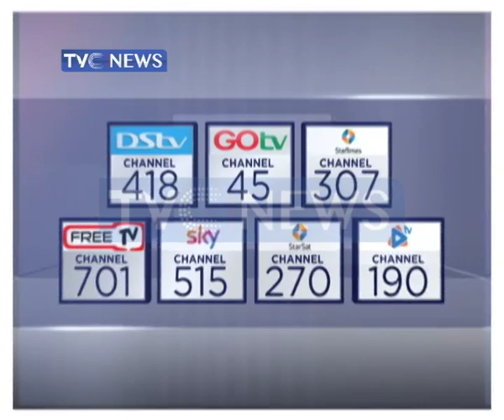Governor El-Rufai appoints more women into his cabinet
Kaduna state governor, Nasir El-Rufai has appointed more women into his cabinet as an advocate of women empowerment.